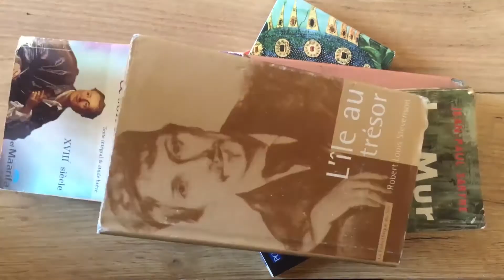Emchi Te9ra - Todd Strasser - La vague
Est ce que vous avez déjà penser a instaurer un régime fasciste à coté de chez vous ? Non ? C'est pas grave, regardez cette vidéo pour que vous auriez quand même la possibilité de le faire :D